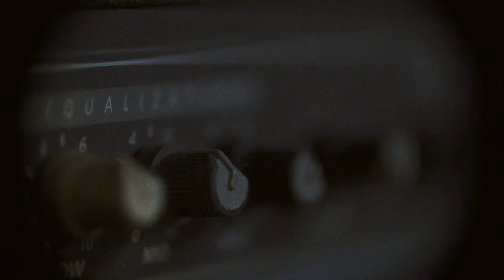Dylan Owen - Creases (Official Music Video)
Dylan Owen's remastered full-length album 'Keep Your Friends Close, I'll Always With Mine' is now released! For anybody hoping on the other side. Listen on Spotify here:
Preorder on vinyl/CD and listen digitally on Apple, Amazon, and everywhere

Nowhere kid from a nowhere town. The official music video for Creases. Directed by Brian Petchers.
Inspired by the way that no one can hide from getting older and our tendency to start at the beginning of the end.

Edited by Brian Petchers and Adam Boese. Filmed in multiple nowhere towns from my childhood: Goshen, Circleville, Chester, and Pine Bush, New York.

Special thanks to Skinny Atlas.

Listen to and read about the album Holes In Our Stories

SONG CREDITS
Written and performed by Dylan Owen
Produced by Skinny Atlas
Electric guitar played by Devin Arne
Live bass played by Nate Sander
Violin played by Gabe Valle
Background vocals by Andrew Arne, Conor Burnett, Andrew Laskaris,
Beth Oldis, Chelsea Wertheim, Regina Zaremba
Recorded at Stand Up Sound by Ernesto Valenzuela
Additional recording in Dylan’s apartment
Mixed by Billy Centenaro

Some days I want to start it all over
Let’s begin
I used to lay on train tracks under heaven
With a dusty microphone and some medicine
I grew up in a Catholic town
And taught myself all seven deadly sins
x2

We all have friends who got
Holes in their parachutes
Got sick of living
Couldn’t cure em with a miracle
It’s simple, if you’re tired of life then go rest
Who says you can’t have new beginnings with old friends?
Yeah that memory is paralyzed
On Hilltop Mountain Drive
Ghost had a secret to passing through a power line
I know we don’t talk now but thanks for your camaraderie
Somehow I felt lighter with Molly laying on top of me

We all end up with creases on our faces
We all end up with fault lines on our skin
We all end up with highways across our foreheads
And they might not lead us home again
We all end up with pages to be proud of
We all end up with roadmaps to begin
Back at the ending
But when that time comes up I want to start all over again

I want to start all over my friend.

Some days I feel like I’m nowhere bound
I’m a nowhere kid from a nowhere town
My favorite life advice was inscribed on the bleachers
Favorite lines of poetry were the stripes on my sneakers
And my mom’s old boyfriend would lecture me that grief hurts
And at his mother’s wake, said we ascend through rebirths
Well tell the grim reaper if he wants any more of my friends
Then next time he’s gotta get through me first
We all had a golden ticket
That wasn’t ours to cash
I keep mine hidden in a half-empty hourglass
They say the worst scars need the most air to heal
But I could see the whole world rotate from that ferris wheel
In Iowa

But when that time comes up
I want to start all over again

Let’s begin
It’s simple, never tie up your life with loose ends
Who says you can’t have old beginnings with new friends?

Let’s begin.